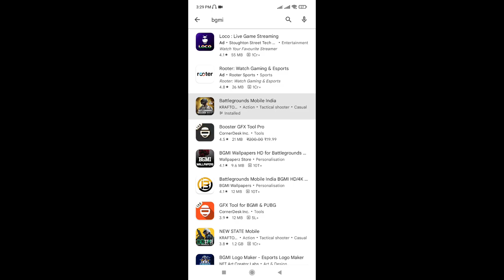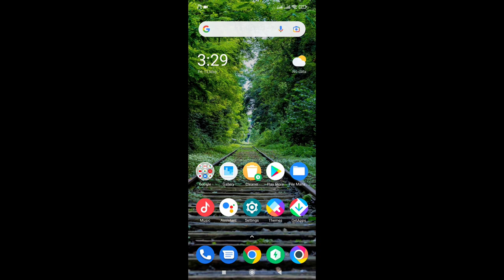😍 FINALLY BGMI 2.0 NEW UPDATE IS HERE | PLAYSTORE UPDATE PROBLEM SOLVED - NINJA ARMY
bgmi 2.0 update,pubg mobile 2.0 update
bgmi 2.0 update release date,2.0 update release date
bgmi 2.0 update kab aayega
pubg 2.0 update,2.0 update
2.0 update bgmi,bgmi 2.0 update kaise kare
2.0 update new features
2.0 update new mode
2.0 update pubg mobile

Video Description:-

► Keep Supporting
► Love You Guys